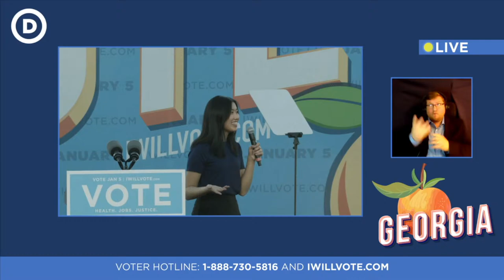President-elect Joe Biden Rallys Voters in Georgia with Reverend Raphael Warnock and Jon Ossoff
We won Georgia in November, and we need everyone to vote one more time so Joe Biden and I can do the necessary work to help our nation heal and recover. Tune in as Joe rallies voters ahead of Election Day tomorrow.